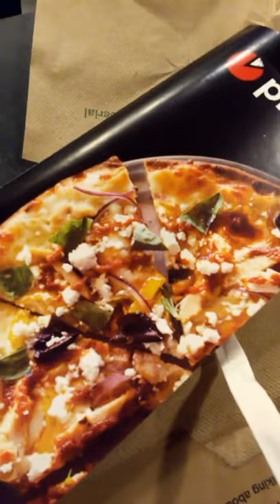Pie five pizza awesome thumbs up or down review